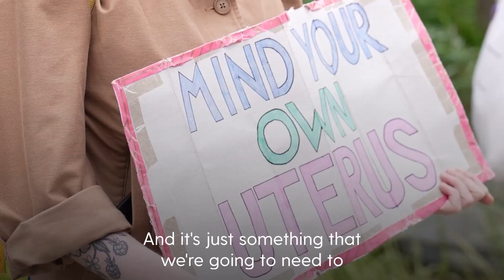Roe v Wade: Demonstrators gather at US Embassy in London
The US Supreme Court has overturned the landmark Roe v Wade abortion ruling meaning millions of women in the country will lose the legal right to terminate pregancies.

The decision, unthinkable just a few years ago, was the culmination of decades of efforts by abortion opponents, made possible by an emboldened right side of the court that has been fortified by three appointees of former President Donald Trump.

The ruling came more than a month after the leak of a draft opinion by Justice Samuel Alito indicating the court was prepared to take the momentous step.